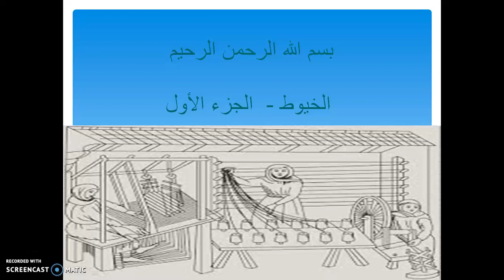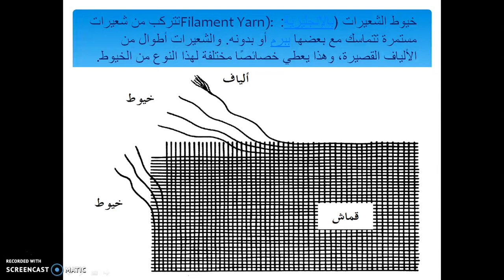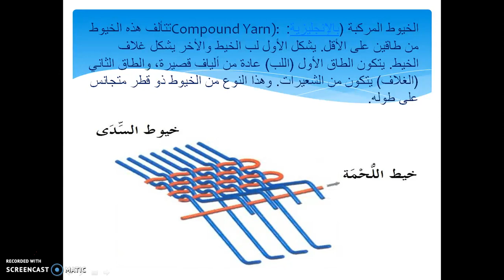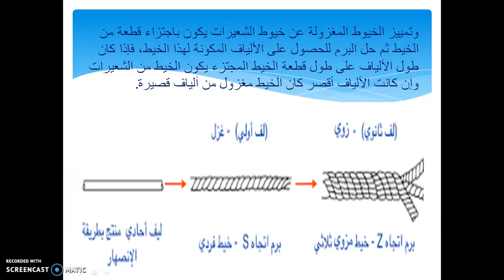أشرف أسامة - ( يتحدث عن - الخيوط- الجزء الأول )